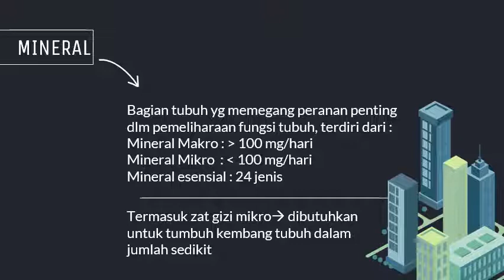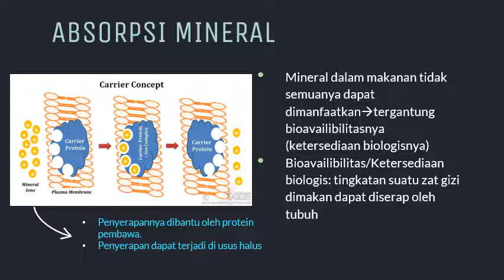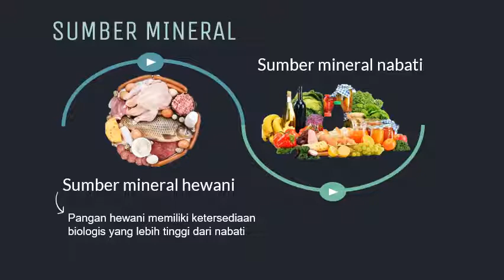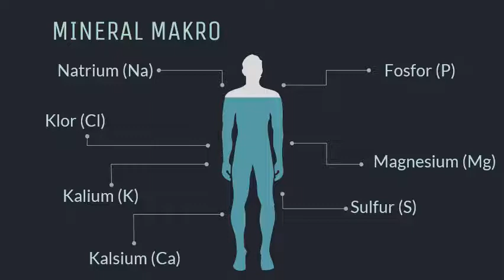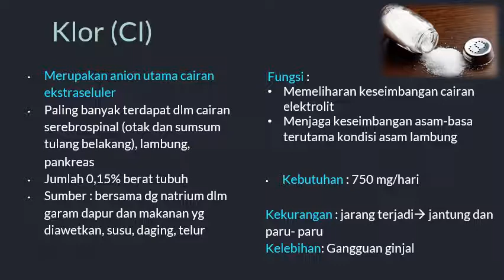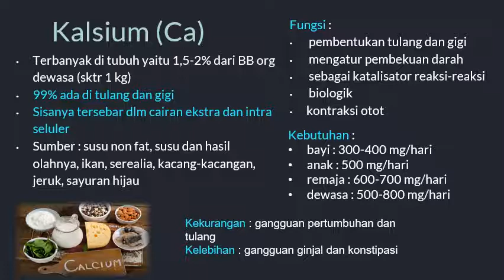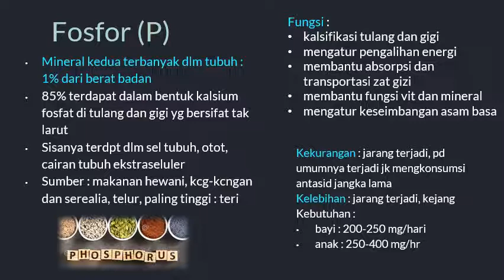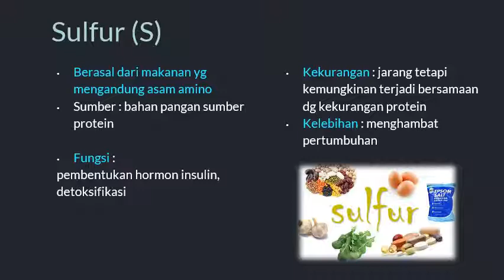Mineral Part1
Jangan lupa tag dan share ke instagram @Culinary_uny kalau video ini bermanfaat buat kalian ya !